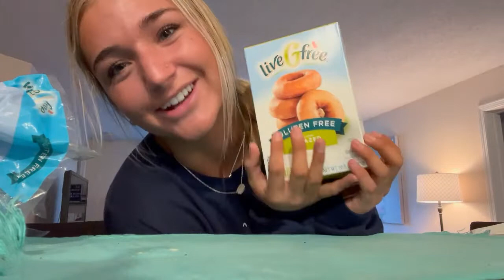VLOG: grocery haul and georgia baseball game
This week I spent a lot of time with Garrett as you will see lol, but I also went to the gym and went on walks pretty much everyday! I did a little grocery haul for y'all and I went to the Georgia baseball game with Garrett, his parents and we met up with his friend there as well! We went on a mini road trip up to Lake Burton to go pick up Garrett's friends jetski so we could take it to Atlanta to get fixed and I finally got to see Garrett's family's lake house!